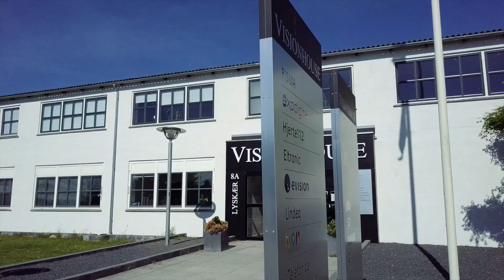Velkommen til Visionhouse.dk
Velkommen til Visionhouse.dk, hvor din vision er vores passion.
... Eller kontakt os på: 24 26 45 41